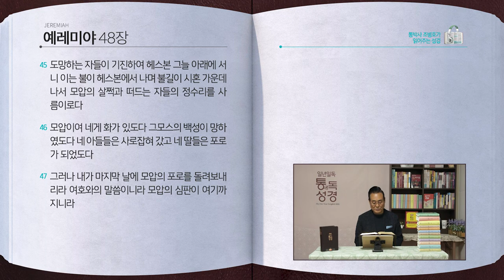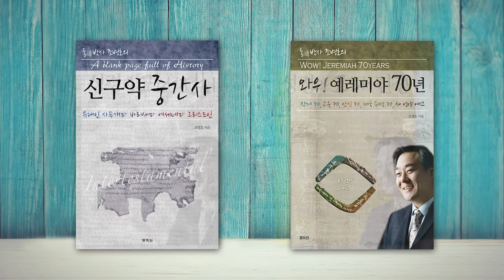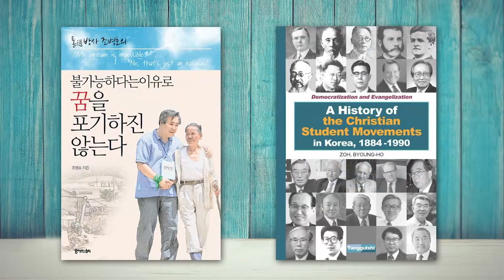[217일] 렘46~48장 | 통박사 조병호와 함께 읽는 성경통독